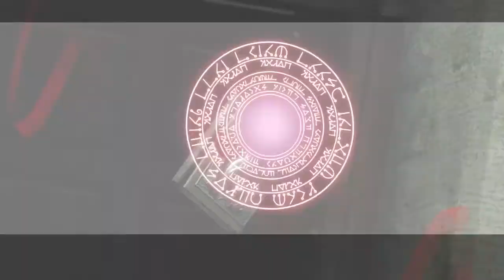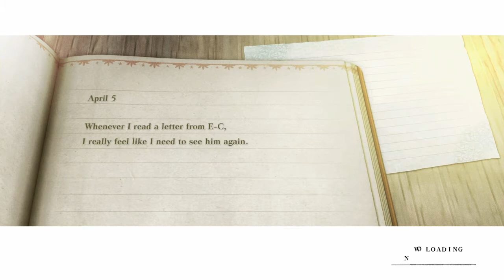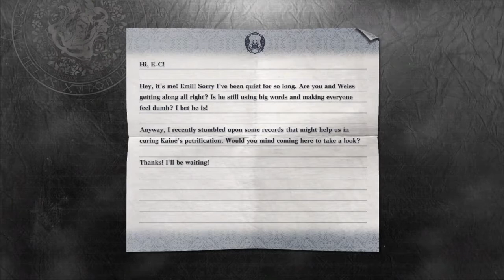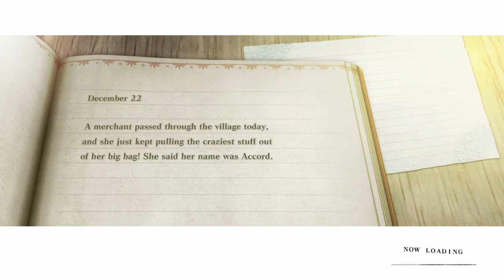NieR Replicant ver. 1.224... PS4 Let's Play/Walkthrough Part 29 {with commentary}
This is NieR Replicant ver. 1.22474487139 part 29 on PS4 let's play/walkthrough/gameplay with commentary